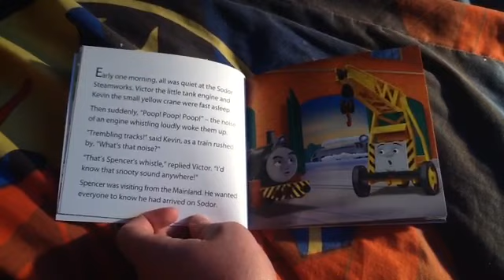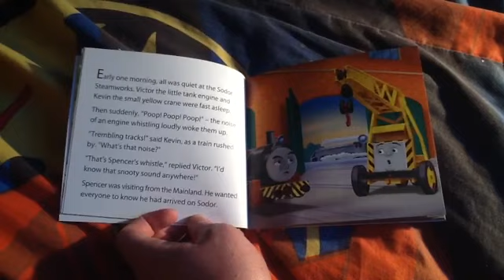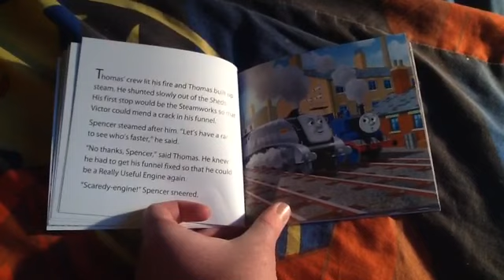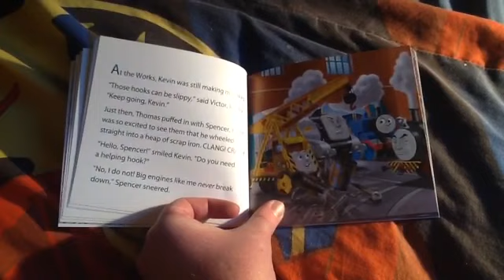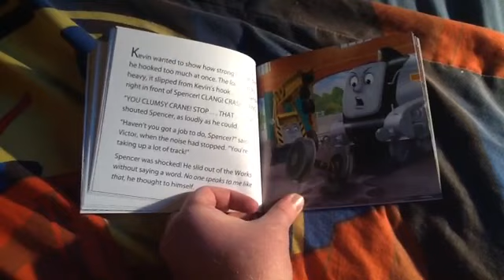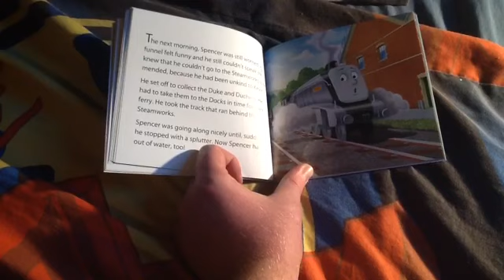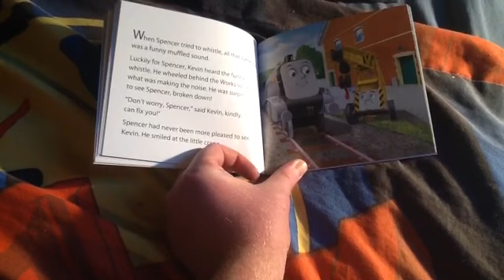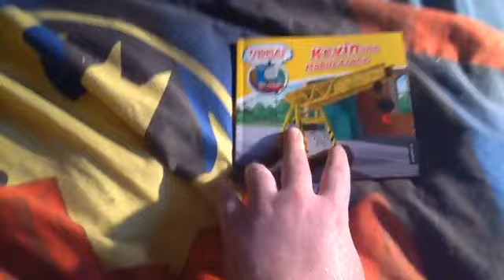My Thomas Story Library Kevin.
No Dislikes No Rude Comments And No Complaints Or You'll Get Reported.